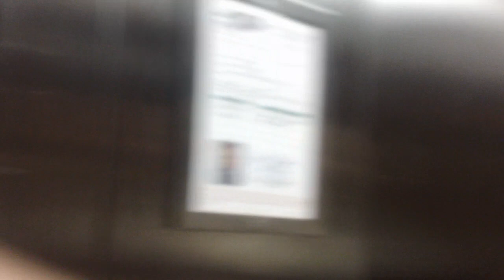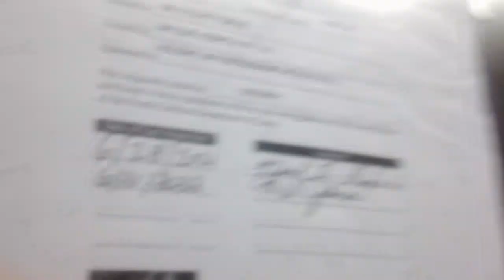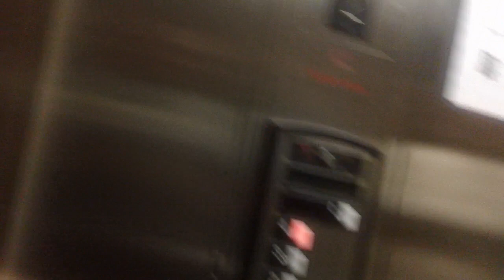1898. Schindler HT 330A Hydraullic Elevators At Holiday Inn Express & Suites, Smithfeild NC